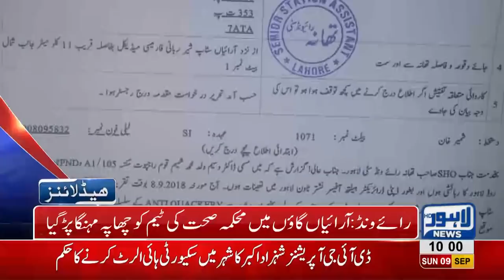10 AM Headlines Lahore News HD - 09 September 2018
Watch 10 am headlines: An over speeding wagon in Sundar area ran over two people, killing both on the spot -  Public's money will be solely spent on Public under Imran khan's leadership, says Shafqat Mehmood - Punjab Food Authority in action - American Counsel General becomes a fan of Pakistani culture and much more.